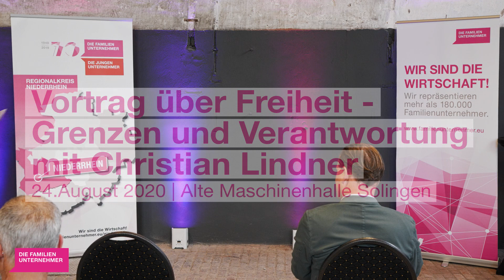LANGFASSUNG // Christian Lindner 24.08.20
Vortrag über Freiheit – Grenzen und Verantwortung mit Christian Lindner

Ist die liberale Idee vom selbst bestimmten, mündigen Bürger in Gefahr? Welche Rolle spielt die Verantwortung des Einzelnen für die Gesellschaft? Über diese und andere Fragen rund um das Thema "Freiheit und Verantwortung" spricht FDP-Chef Christian Lindner.